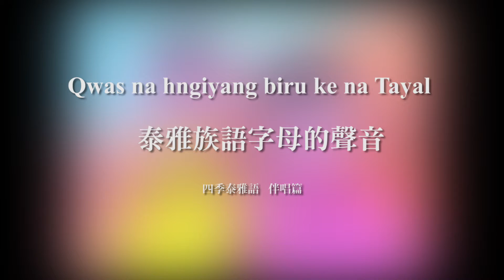歌謠篇 四季泰雅語 01Qwas na hngiyang biru ke na Tayal 泰雅族語字母的聲音《伴唱篇》